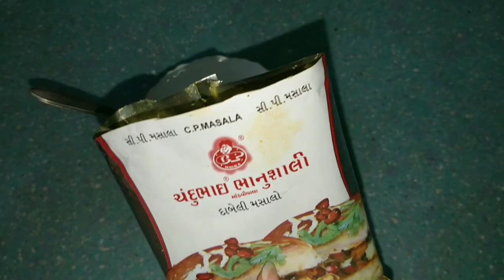JAIN BHAKRI DABELI / MONACO DABELI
MONACO DABELI - INSTANT EASY RECIPE
Monaco biscuit snack recipe
Bhakri is also a gujarati snack for tea time

Stuffed Monaco Biscuit Sev Puri, a popular tea-time accompaniment in India.